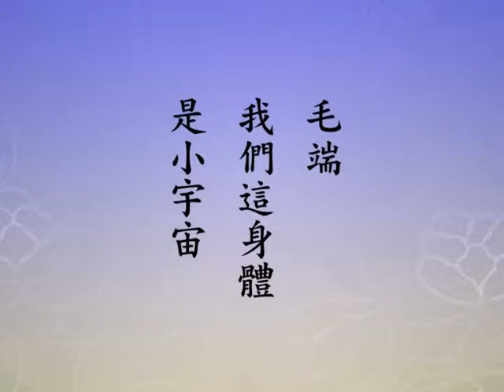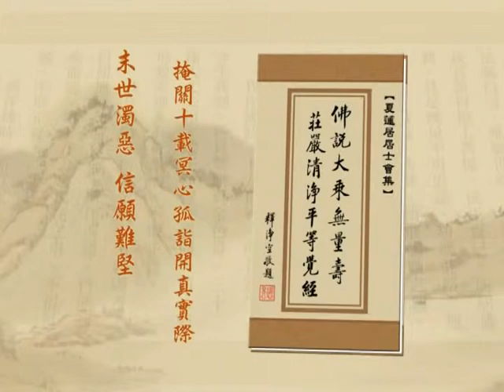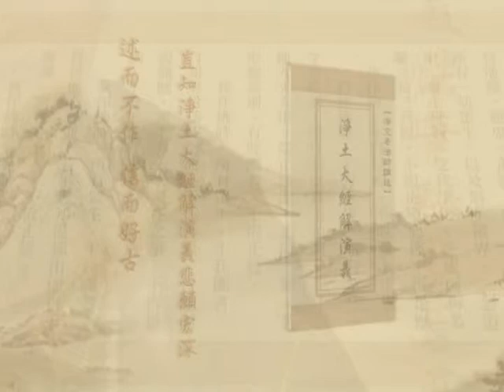淨土大經解演義D15-2 主講人：淨空老法師 《依據黃念祖老居士著解》一.前言1-10 二.概要11-81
主講人：淨空老法師
時間：2010年4月5日啟講
地點：澳洲淨宗學院/香港佛陀教育協會
語言：華語

地址︰基隆市七堵區南興路148號

300新竹市北區北大路346號13F之1